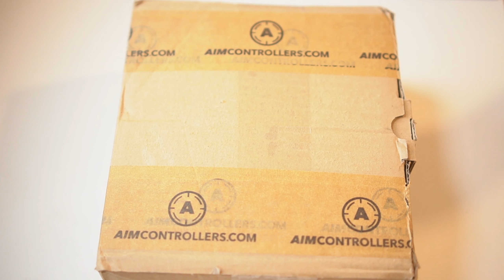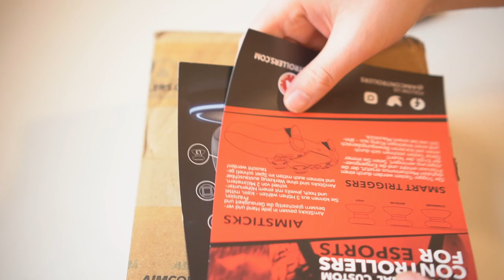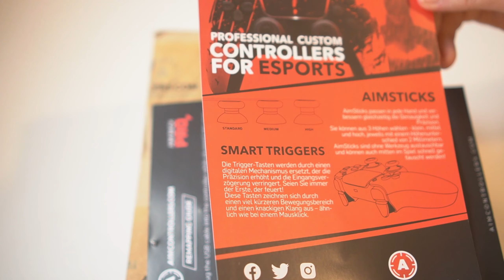MIN NYE KONTROLLER! Unboxing PS5 AIM (V3) Custom PRO Controller!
Få 10% avslag på din AIM Controller ved å bruke koden  (HJART90 )

SOSIALE MEDIER